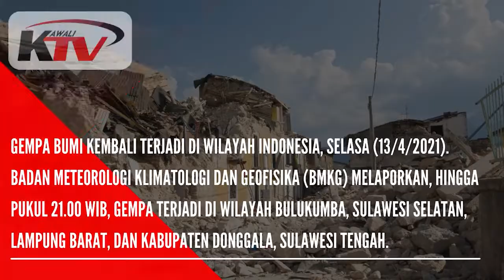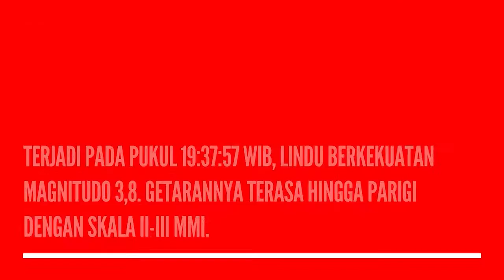Gempa Terjadi di 4 Wilayah Indonesia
Dilansir dari Liputan6.com, Jakarta - Gempa bumi kembali terjadi di wilayah Indonesia, Selasa (13/4/2021). Badan Meteorologi Klimatologi dan Geofisika (BMKG) melaporkan, hingga pukul 21.00 WIB, gempa terjadi di wilayah Bulukumba, Sulawesi Selatan, Lampung Barat, dan Kabupaten Donggala, Sulawesi Tengah.